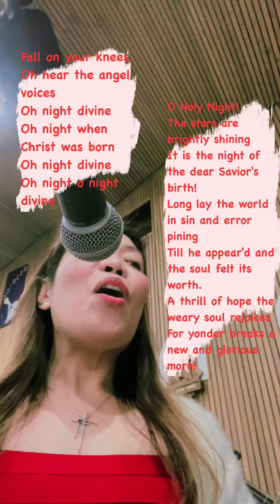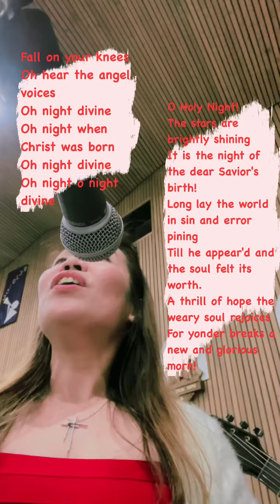Oh Holy Night cover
oh holy night cover by: Caryl (vocals) & Anjo (guitar)